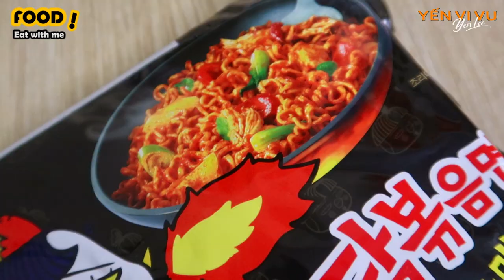Đại chiến mì cay Hàn Quốc giữa 40°C ở Hà Nội | Samyang Fire Noodles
Cuộc chiến mì cay Samyang giữa 1 người sống ở Hàn Quốc và 1 người sống ở Việt Nam. Hãy cùng xem ai là người chiến thắng đại chiến mì cay này các bạn nhé!